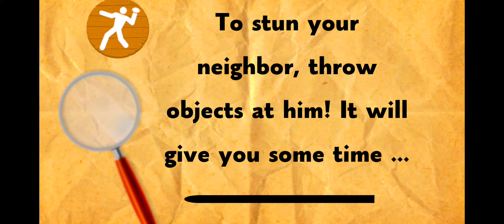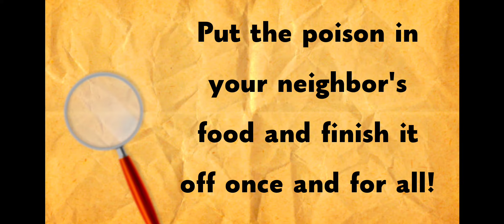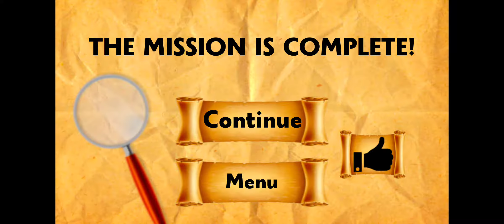Neighbor Granny Scary Secret 3D - Level 15 - Gameplay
Game: Neighbor Granny Scary Secret 3D